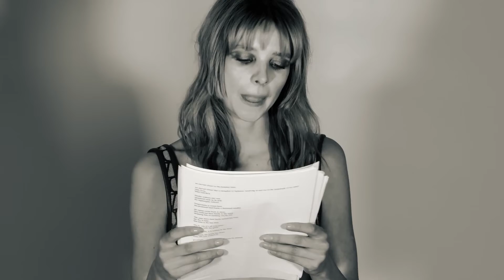Greta Bellamacina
A reading by Greta Bellamacina from her poetry collection Biography Of The Wind, with live improvised soundtrack by Short Circuit Orchestra, in collaboration with Istanbul74.